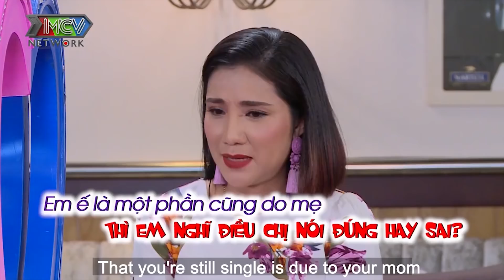Vừa thấy chàng trai DẠY YOGA, mẹ XÔNG THẲNG VÀO CẤM YÊU con gái làm bà mối CÁT TƯỜNG CÂM NÍN IHAT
Vừa thấy chàng trai DẠY YOGA, mẹ XÔNG THẲNG VÀO CẤM YÊU con gái làm bà mối CÁT TƯỜNG CÂM NÍN